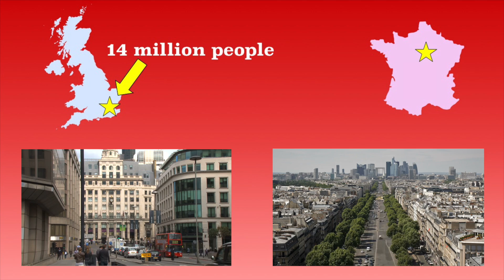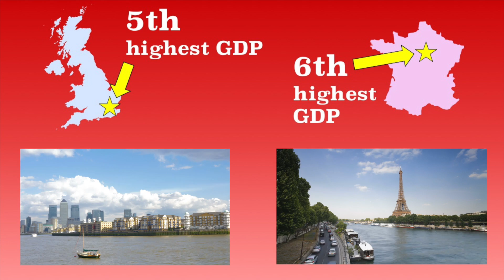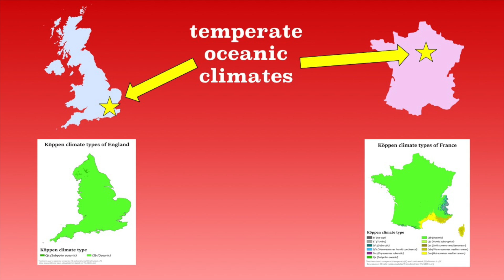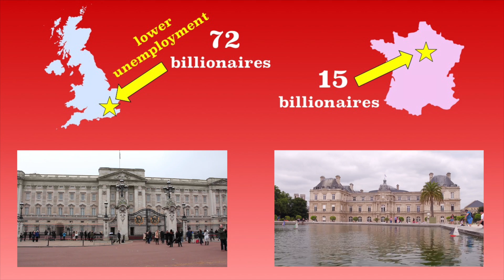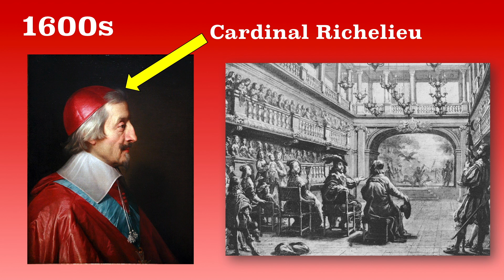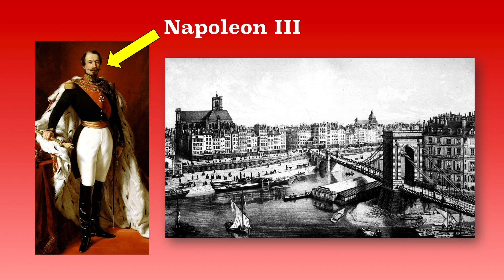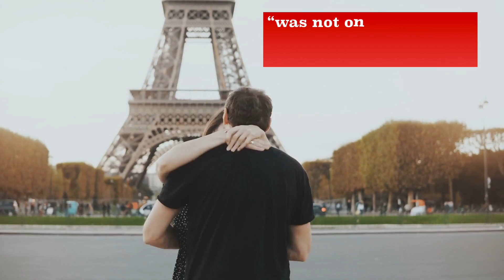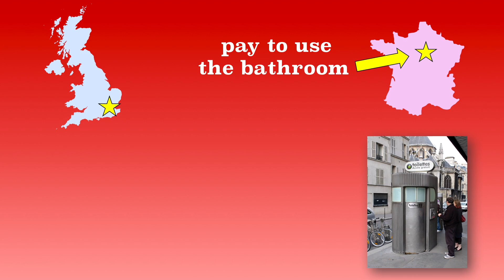London and Paris Compared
Mr. Beat compares and contrasts London and Paris, two cities that have dominated the world for hundreds of years.

My beautiful wife, Mrs. Beat

 Photo credits:
Rich
Commander Keane
Xtrememachineuk
Sam Churchill
Diliff
Pline
George Hodan
Romazur
 Calips
Josh Hallett
Adam Peterson
PHGCOM
Alden Jewell
Don O'Brien
Guilhem Vellut
Evan-Amos

London and Paris

Two of the largest, the most important, most famous, most powerful cities in the world. I mean, they both really are kind of a big deal. London is both the capital and largest city of England and the entire United Kingdom. Paris, is both the capital and largest city of France. Both cities not only dominate the culture of their countries, but dominate the culture of the entire continent of Europe.

In terms of metropolitan areas, London is bigger. The London commuter belt has just over 14 million people, while the Paris metropolitan area has over 12.5 million people. So London is basically around 21% of the UK’s population and Paris is basically around 19% of France’s population.

The two cities are just 284 miles, or 457 kilometers apart, and there are probably more options than you realize for ways to go back and forth between the two. You can fly. You can take a train and ferry across. You can drive all the way. Wait...huh? Drive?!? Well, kind of, thanks to the Chunnel, an underground tunnel underneath the English Channel. Channel plus tunnel equals Chunnel. What you really do with your car, though, is drive it onto a train, which then carries you through the Chunnel. The quickest way to get between Paris and London is a train that goes straight through the Chunnel. The journey only takes 2 and a half hours.

Both are two of the most visited cities in the world. After Bangkok, Thailand, London is the second-most visited city in the world and Paris is the third-most visited city in the world. Both have horrendous traffic, although it doesn’t seem to be as bad in London. But yeah try not to drive if you go to either one.

Both are two of the most expensive cities in the world to live in. However, the cost of living is lower in London compared to Paris. And yeah, both are among the wealthiest cities in the world. In terms of GDP, London is ranked 5th and Paris is 6th.

Both are financial capitals of the world, although London is uh, more, yeah. The main industries of both are the service industries. Especially, the professional services in London and commerce in Paris.

Both have lots of universities but London arguably has the highest concentration of prestigious universities in the world. Both have a bike sharing system.